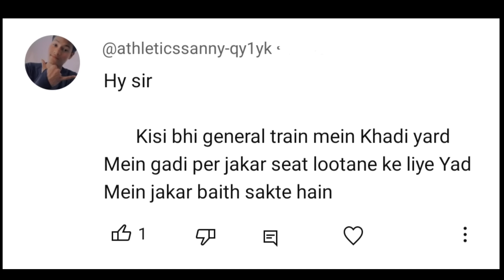अगर प्लेटफार्म पर भीड़ ज्यादा हो तब यार्ड में खड़ी ट्रेन में जाकर सीट रोक सकते हैं या नहीं?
doston is video mein bataya gaya hai ki agar platform per Bheed jyada ho to loop line per Khadi train mein jakar usmein seat ko rok sakte hain Ki Nahin janne ke liye video ko pura dekhiae Pasand Aaye To like aur share kijiye